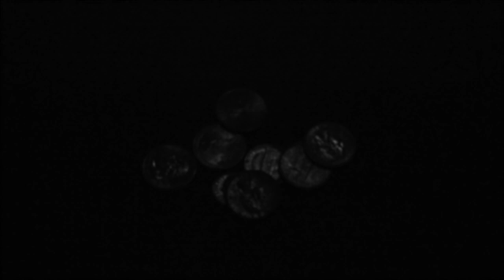ReDoIt - Cinq Minutes de Cinema Pur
AS-285 Lens Arts - ReDoIt Video Project

"Cinq Minutes de Cinema Pur"
ReDoIt: Stuart Rice (2018)
Original: Henri Chomette - (1925-26)